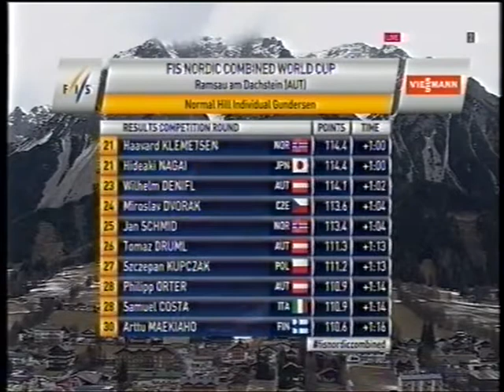2016/17 combinata 10 km Ramsau/2 - Frenzel, Riessle, Geiger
1)3 Eric Frenzel
2)4 Fabian Riessle a 0,8
3)2 Vinzenz Geiger a 23,4
4)1 Mario Seidl a 24,3
5)5 Akito Watabe a 27,3
6)16 Johannes Rydzek a 30,8
7)10 Joergen Graabak a 39,8
8)6 Espen Andersen a 40,6
9)18 Bjoern Kircheisen a 42,9
10)12 David Pommer a 44,1